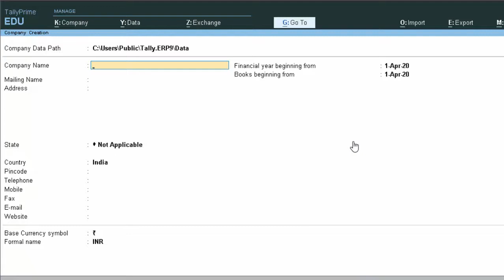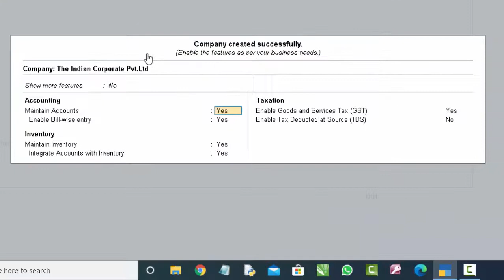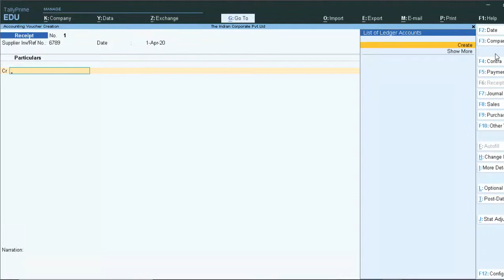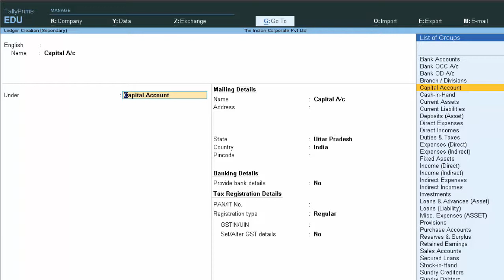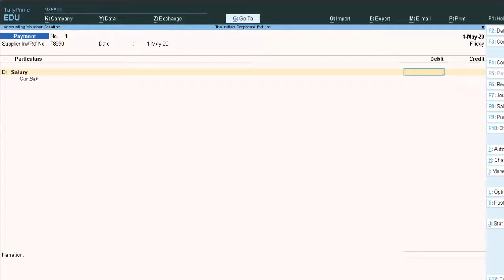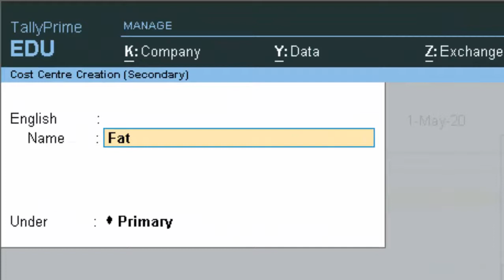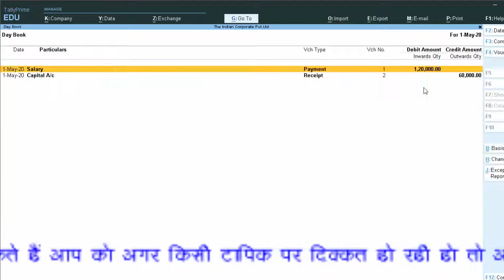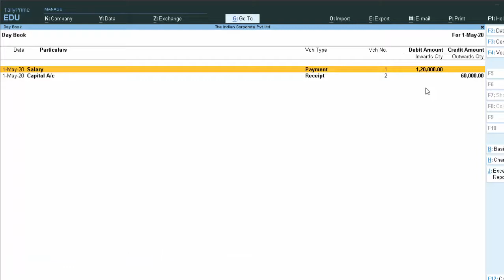How to activate and use cost center option in tally prime 1.0 in hindi and english